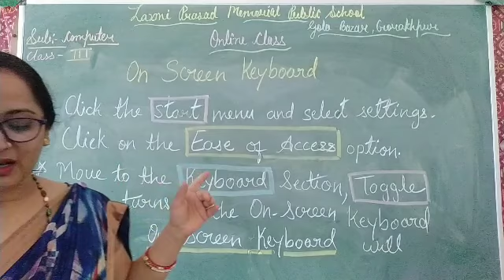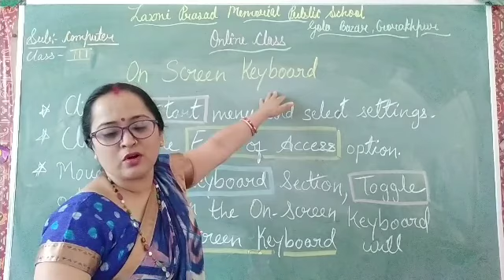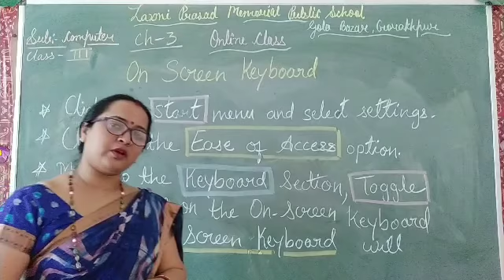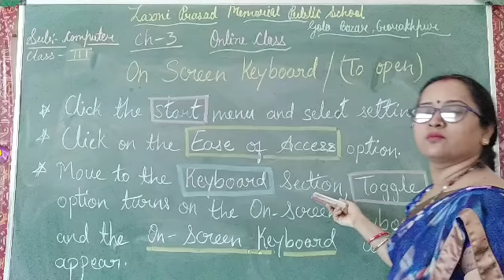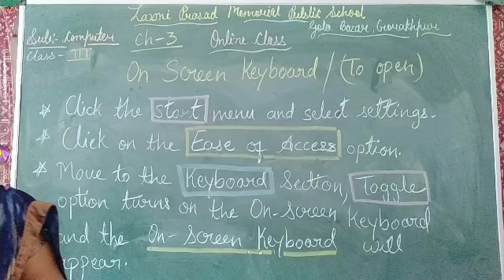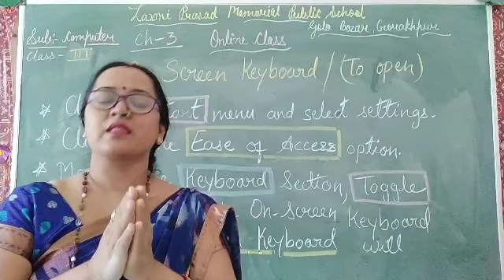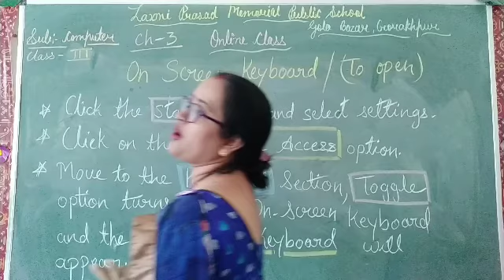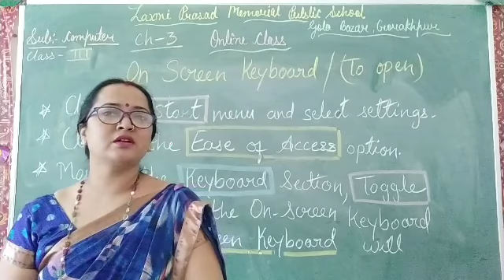Class 3 Computer Ch-3 More on Keyboard and Mouse (Part 4)